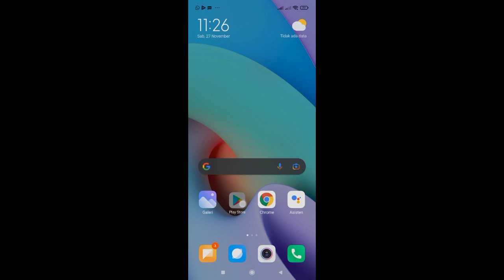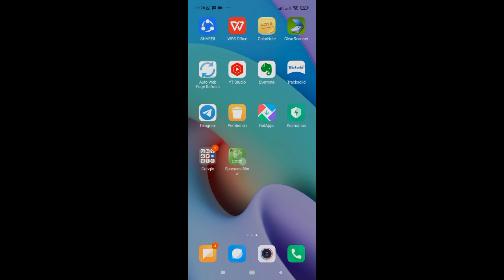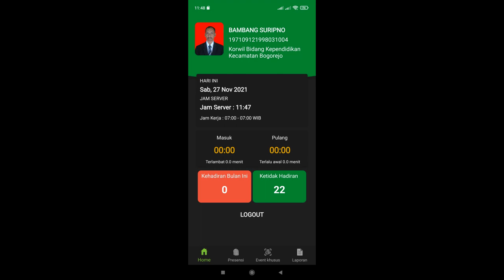E Presensi Pemkab Blora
Vidio ini merupakan konten pendidikan yang meliputi pendidikan umum maupun  pendidikan turorial dengan tujuan selalu mengajak berinovasi meskipun sederhana. Dengan semboyan "Belajar Bersama Berbagi Ilmu    Sederhana Semoga Bermanfaat "